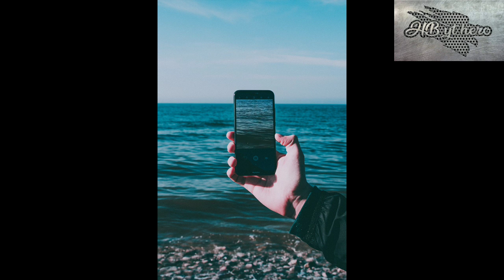Symphony G10 Phone bangla review//৪০০০ টাকায় সেরা 4g ফোন // symphony G10/mobile in Bangladesh 2020.